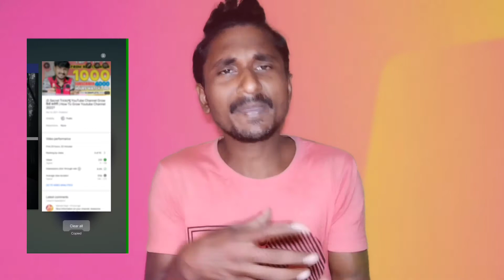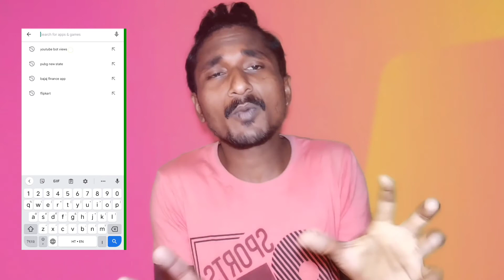YouTube One Simple Trick 2022? | How To Get 4000 Hours Watch Time & 1000 Subscriber Complete 2022?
ıllı 𝗬𝗼𝘂𝗿 𝗤𝘂𝗲𝗿𝗶𝗲𝘀 ıllı
4000 hours watch time kaise complete kare
watch time kaise banate hai
kaise badhaye watch time
4000 hours watch time kaise complete kare
4000 hours watch time
4000 hours watch time trick
vie 00w kaise badhaye youtube par

       ✧ 𝗧𝗲𝗰𝗵𝗻𝗶𝗰𝗮𝗹 𝗣𝗮𝗿𝗶 𝗙𝗿𝗼𝗺 𝗣𝘂𝗿𝗮 𝗠𝗲𝗱𝗶𝗻𝗶𝗽𝘂𝗿 ✧
      ❍❖ 𝗪𝗲𝘀𝘁 𝗕𝗲𝗻𝗴𝗮𝗹 (𝗜𝗻𝗱𝗶𝗮)@𝘁𝗲𝗰𝗵𝗻𝗶𝗰𝗮𝗹𝗽𝗮𝗿𝗶  ❖❍